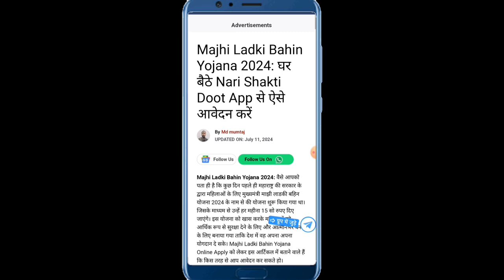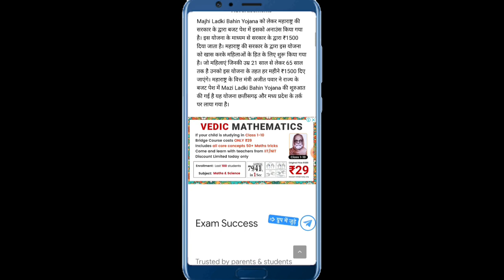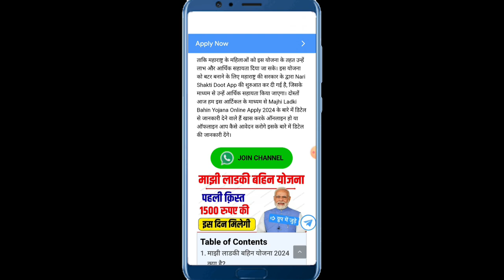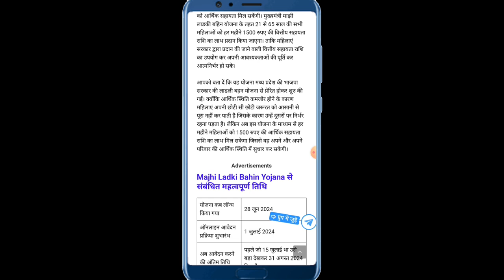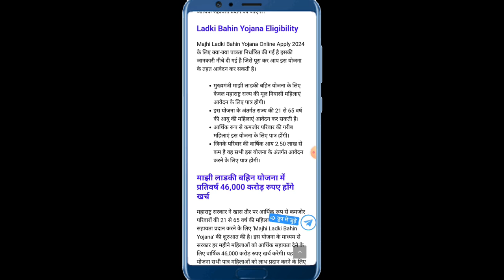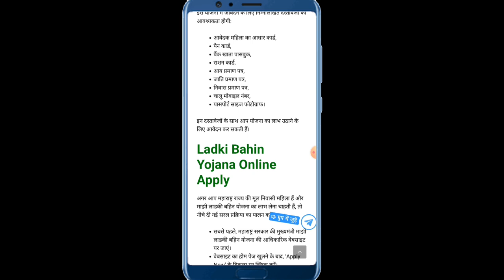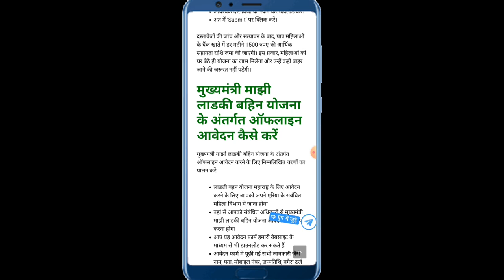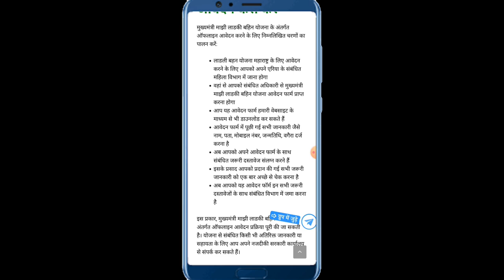Majhi Ladki Bahin Yojana 2024: जानें पूरी जानकारी और आवेदन प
Title

Majhi Ladki Bahin Yojana 2024: जानें पूरी जानकारी और आवेदन प्रक्रिया

Description

नमस्ते दोस्तों!

आज की इस वीडियो में हम बात करेंगे Majhi Ladki Bahin Yojana 2024 के बारे में। यह योजना सरकार द्वारा लड़कियों और बहनों के कल्याण के लिए शुरू की गई है। इस वीडियो में हम आपको बताएंगे कैसे आप इस योजना के लिए आवेदन कर सकते हैं और कौन-कौन से दस्तावेज़ आवश्यक हैं। पूरी जानकारी पाने के लिए वीडियो को अंत तक देखें!

### Video Highlights:
1. Majhi Ladki Bahin Yojana 2024 का परिचय
2. पात्रता मापदंड
3. आवश्यक दस्तावेज़
4. आवेदन की प्रक्रिया
5. योजना के फायदे
6. महत्वपूर्ण तिथियाँ और जानकारी

Links:

Majhi Ladki Bahin Yojana Official Notification
Apply for Majhi Ladki Bahin Yojana 2024
Check Application Status

धन्यवाद और देखते रहिये!